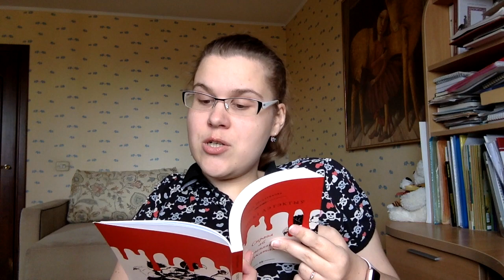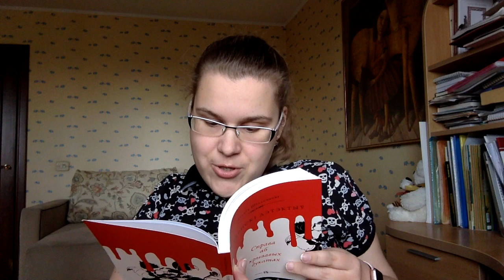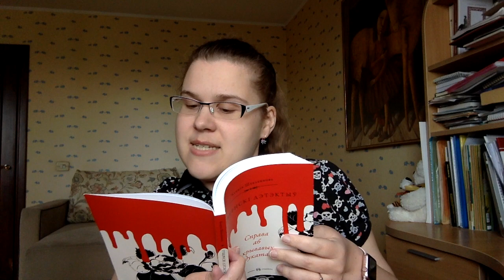Губернскі дэтэктыў. Раздзел 12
Ксенія Шталенкова чытае сваю кнігу "Губернскі дэтэктыў. Справа аб крывавых дукатах" (Мінск: выдавецтва "Кнігазбор", 2017) у межах флэшмоба беларускіх пісьменнікаў падчас пандэміі Covid-19. З 5 красавіка на працягу 12 дзён будзе дадавацца па адным новым раздзеле кнігі. І гэта — дзень дванаццаты, з фіналам і пасляслоўямі :)